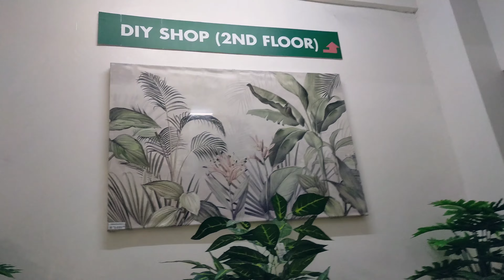Daily Diary #45 Asilo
Musician: Jef